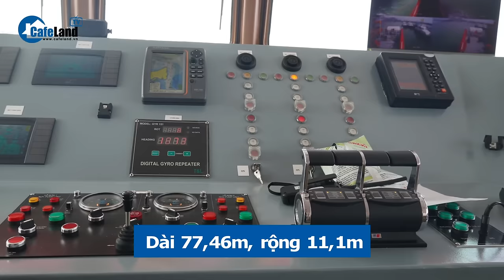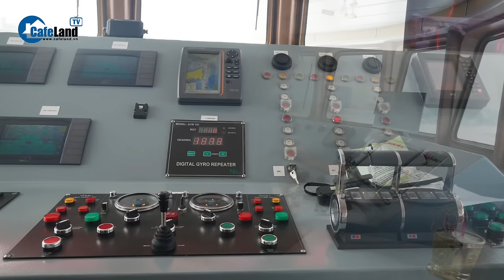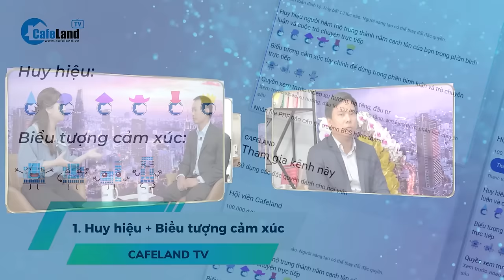Tàu cao tốc lớn nhất do Việt Nam CHẾ TẠO có sức chứa bằng 3 chiếc Boeing 787 | CafeLand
Hồi tháng 3/2024, hãng tin Sputnik (Nga) cho hay, Việt Nam đã chế tạo thành công tàu cao tốc với sức chứa bằng 3 chiếc Boeing 787, đó là siêu tàu cao tốc Thăng Long - tàu cao tốc một thân lớn nhất Việt Nam tính đến thời điểm hiện tại.